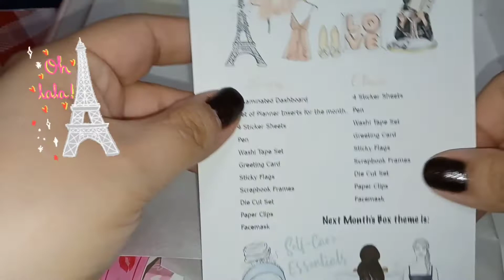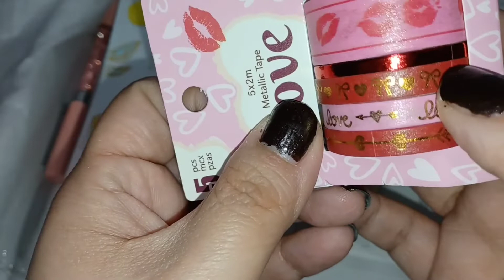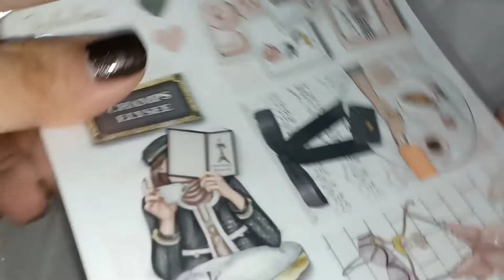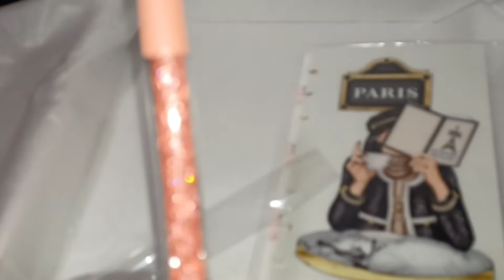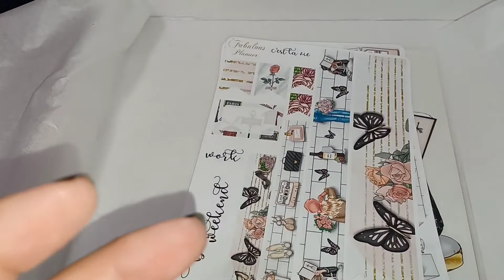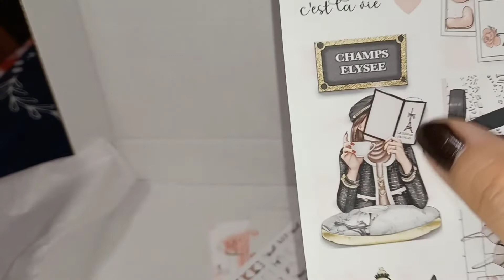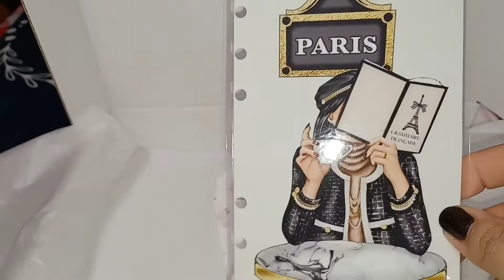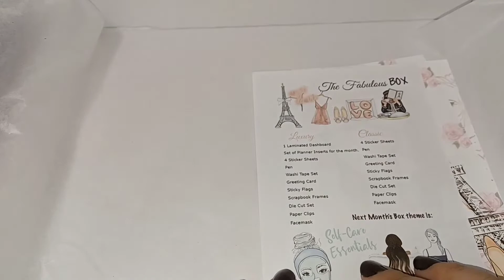January 2022 unboxing of The Fabulous Planner subscription box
an unboxing of The Fabulous Planner subscription box for the month of January 2022...